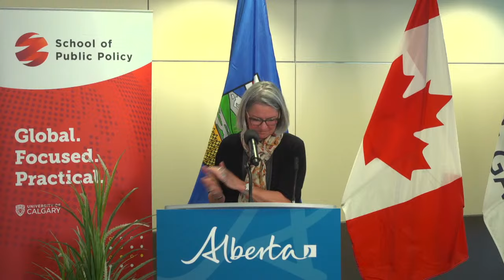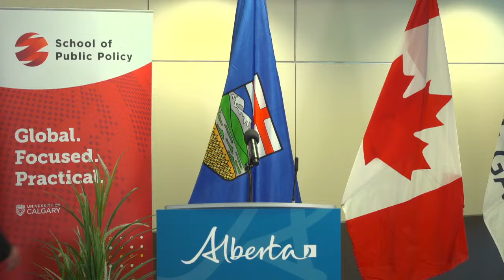Funding research to boost agriculture – April 8, 2024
Minister of Agriculture and Irrigation RJ Sigurdson announced funding for a research technology project at the University of Calgary’s Simpson Centre.